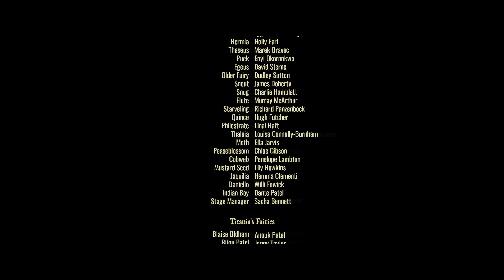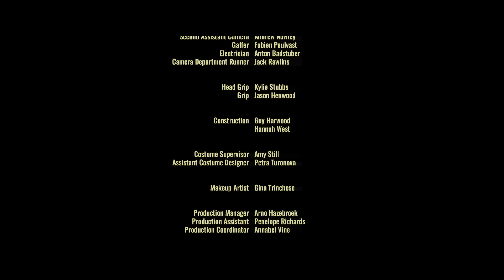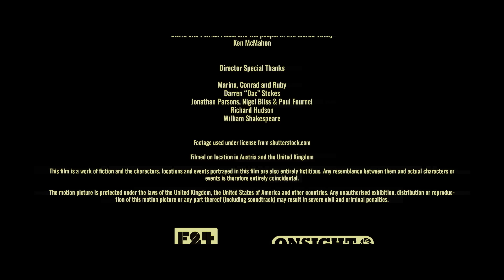A Midsummer Night's Dream | Full Romance Comedy Fantasy Movie | Free HD RomCom Film | RMC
Shakespeare’s timeless comedy will charm all audiences with its theme of young lovers living under a repressive regime. An all-star cast of, Robert Lindsay (My Family); Florence Kasumba (Black Panther, Avengers: Infinity War) and Tamzin Merchant (Carnival Row).
2022 | Stars: Robert Lindsay, Florence Kasumba, Tamzin Merchant, Juliet Aubrey, Harry Jarvis, Tyger Drew-Honey, Holly Earl | Director: Sacha Bennett